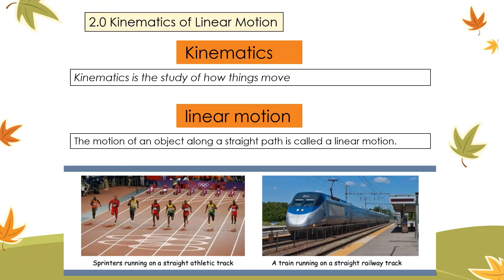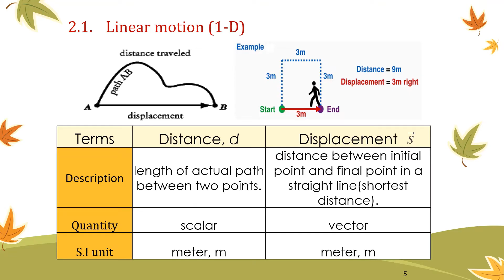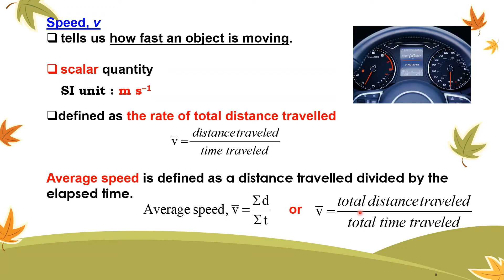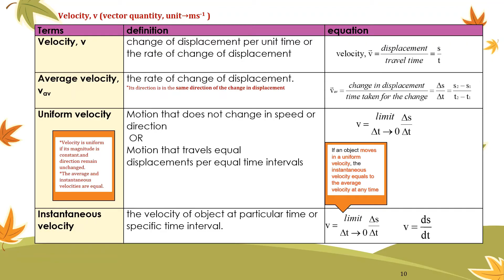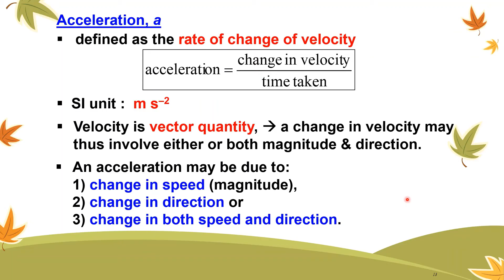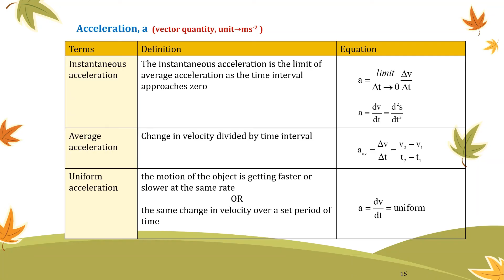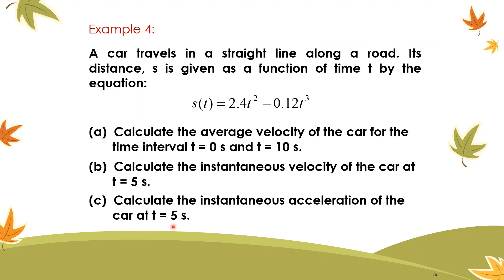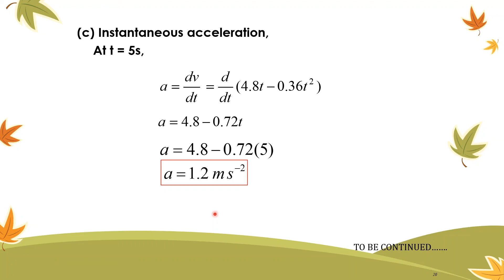DP014 Topic 2 : 2.1 Linear Motion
Topic 2 Part 1/3